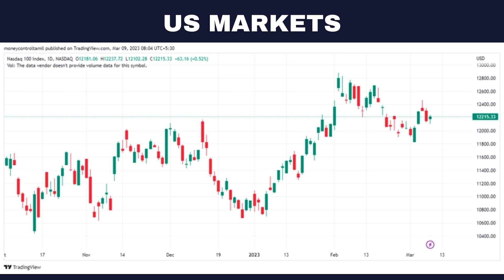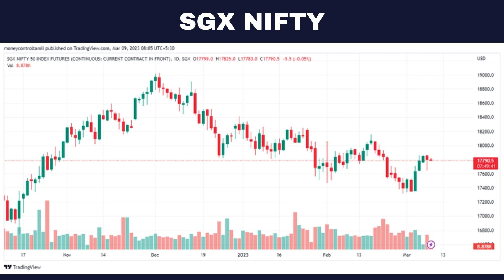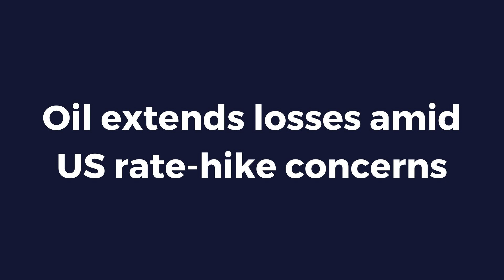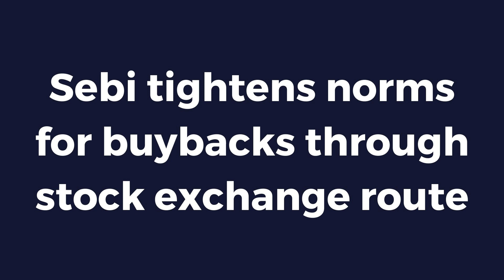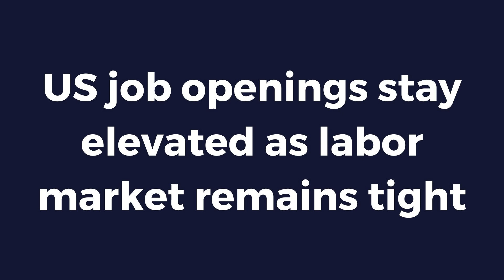SHARE MARKET TODAY - THURSDAY TAMIL (09 MAR, 2023) MONEY CONTROL TAMIL || Know before market opens.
Stock Market News: Trends in the SGX Nifty indicate a flat opening for the broader index in India on Thursday with traders taking measured steps perhaps in line with the cautious outlook around the world with the Wall Street wobbling and Asian markets trading marginally higher